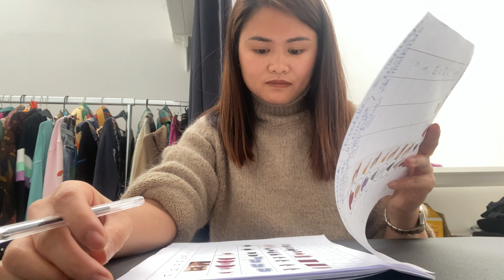BECOMING AN ASSISTANT FASHION STYLIST | PARIS 🇫🇷| EXPAT LIFE | Lois Diaries Vlogs